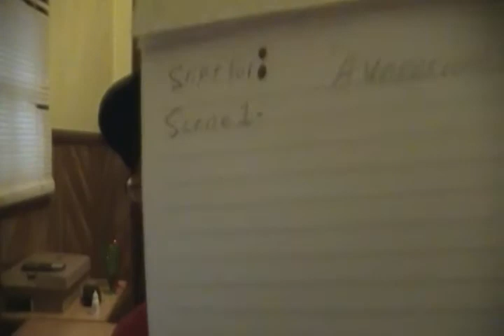Hi, My Name Is...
I tell  You Guys My Name, And some videos that will be coming out!